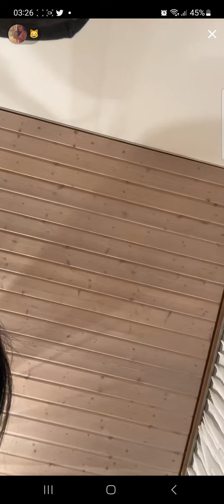suddenly the lights went off